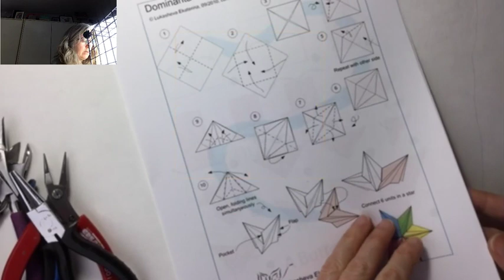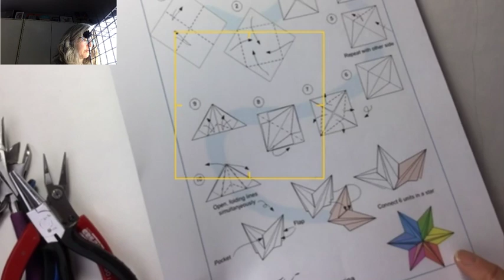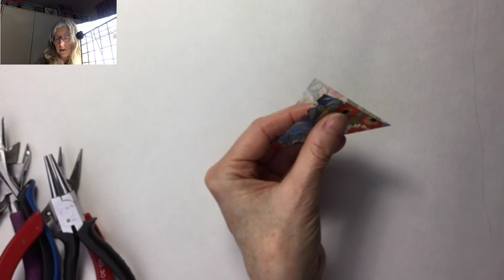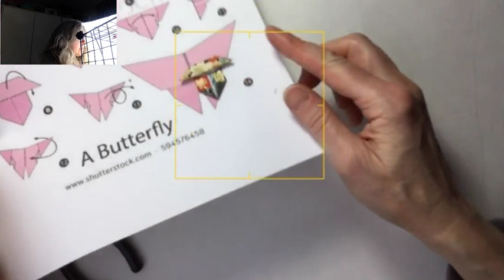DIY Origami Jewelry: Wire Lady TV Episode 58 Livestream Replay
Materials and Tools:
Basic jewelry pliers plus ring cone